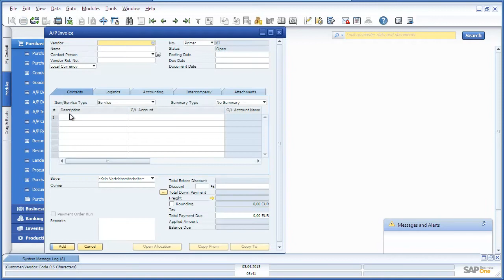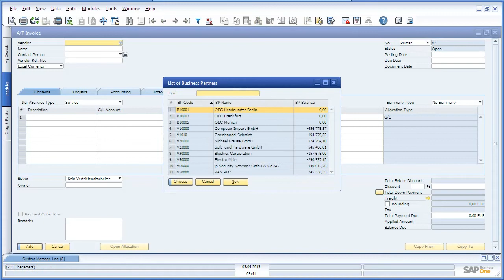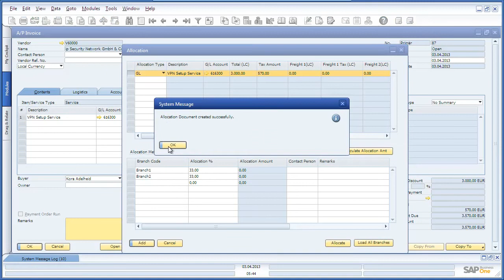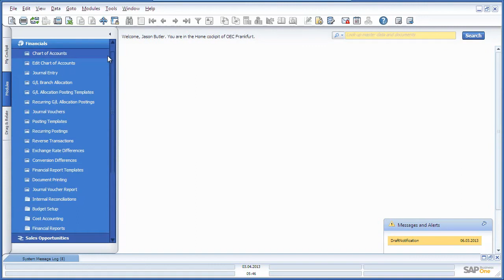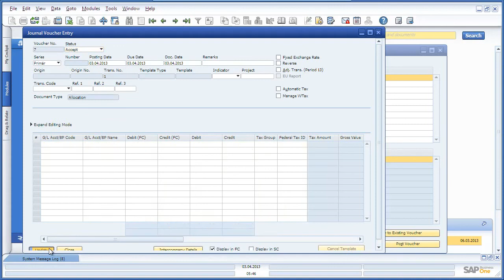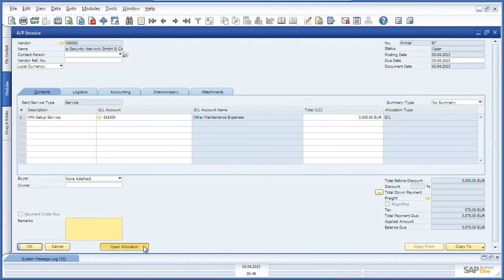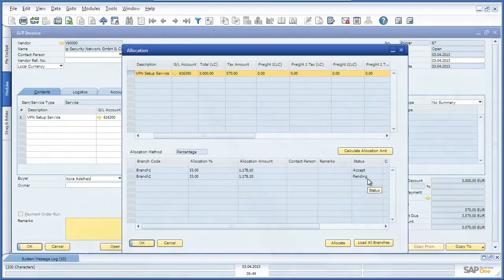SAP Business One Intercompany Solution: General Ledger Allocations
SAP Business One is designed specially for Small and Medium Enterprises, enabling it to deliver core functionality for your business to run better. SAP Business One has Intercompany functionality and this video will take you through Allocating Expense with SAP Business One.

for more information on SAP Business One and SAP HANA!

Credits to SAP AG.